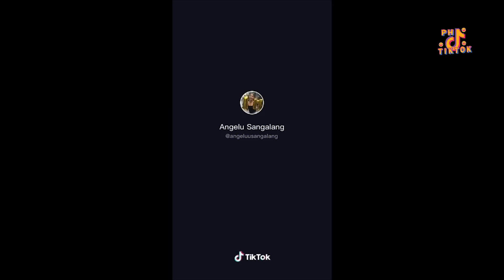TikTok Compilation l Part 1 - ANGELU SANGALANG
ADD ME ON FACEBOOK: Angelu Sangalang